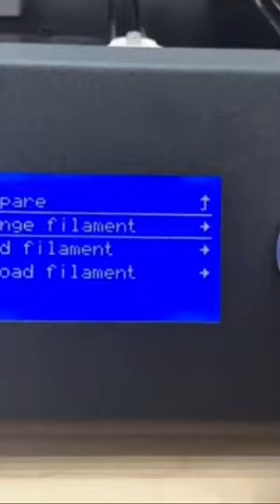3D Printing a Bird Nest!